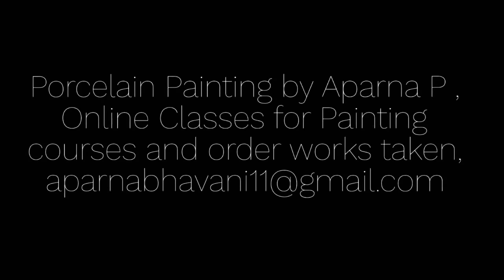How to Paint roses on Bone China plate | Deer foot brush | Porcelain colours Tutorials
Dear friends I have used porcelain colours and deer foot brush  and wipe out tool to do  the shading in roses. For more keep watching my channel and my page Animisha Arts in Faceboook.
Online classes and order works taken. Free hand Painting book available.
My pages in Facebook:
Bladepainting

bowls painted in different colours,china,porcelain,painting,rose,roses,art,tutorial,paint,porcelain paintings by apran,different typres of brushes,painting brushes used for porcelian painting,brushes used for painting on tiles,tile painting,paint colours for porcelain painting,porcelain paintings on bowls,painting done on plates,attractive tile paintings,bowls,how to paint roses on bone china plate,deer foot brush,howto,aparna arts,porcelain colours tutorials